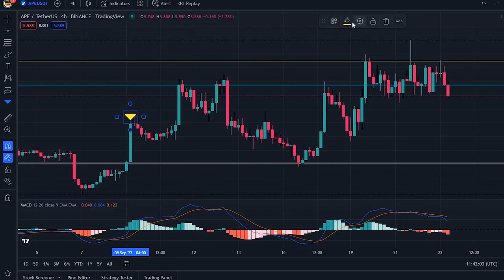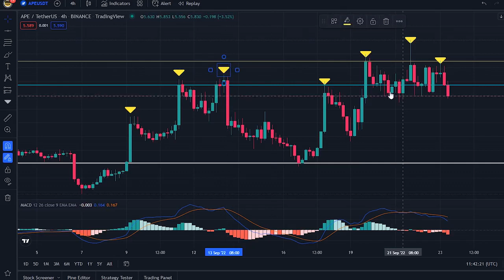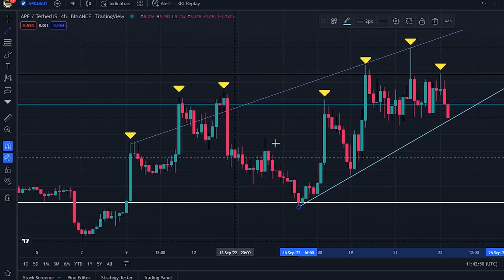Apecoin Price Prediction [Apecoin Buy Now] Apecoin Future Price 🔥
Synopsis: ApeCoin price today is $ 5.60 with a 24-hour trading volume of $ 891.31M, market cap of $ 1.72B, and market dominance of 0.18%. The APE price decreased -5.46% in the last 24 hours.

ApeCoin reached its highest price on Apr 28, 2022 when it was trading at its all-time high of $ 27.31. The lowest price since it's ATH was $ 3.08 (cycle low). The highest APE price since the last cycle low was $ 7.69 (cycle high). The ApeCoin price prediction sentiment is currently bearish.
ApeCoin's current circulating supply is 306.88M APE out of max supply of 1.00B APE. In terms of market cap, ApeCoin is currently ranked #5 in the DeFi Coins sector, ranked #10 in the Ethereum (ERC20) Tokens sector and ranked #1 in the NFT Tokens sector, ApeCoin price in US Dollar has increased by 7.57% in the last 1 month. APE is up 35.11% against Ethereum and up 21.89% against Bitcoin in the last 1 month.

According to our current ApeCoin price prediction, the value of ApeCoin is predicted to drop by -8.83% and reach $ 5.09 by September 28, 2022. According to our technical indicators, the current sentiment is Bearish while the Fear & Greed Index is showing 20 (Extreme Fear). ApeCoin recorded 15/30 (50%) green days with 7.67% price volatility over the last 30 days. Based on our ApeCoin forecast, it's now a bad time to buy ApeCoin.

ApeCoin has been trading for less than 200 days, which means that it’s currently not possible to calculate its 200-day simple moving average (SMA).

The price of ApeCoin is currently above the 50-day SMA and this indicator has been signaling BUY for the last 4 days, since Sep 18, 2022.

Based on our technical indicators, ApeCoin's 200-day SMA will rise in the next month and will hit $ 0.00 by Oct 23, 2022. ApeCoin's short-term 50-Day SMA is estimated to hit $ 5.43 by Oct 23, 2022.

The Relative Strength Index (RSI) momentum oscillator is a popular indicator that signals whether a cryptocurrency is oversold (below 30) or overbought (above 70). Currently, the RSI value is at 56.79, which indicates that the APE market is in a neutral position.